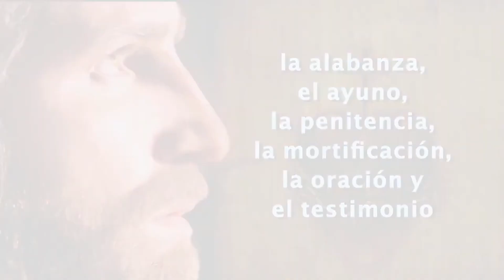Consolando el corazón de Jesús